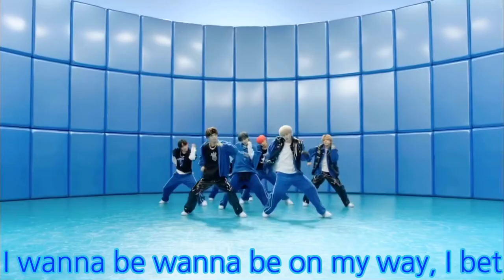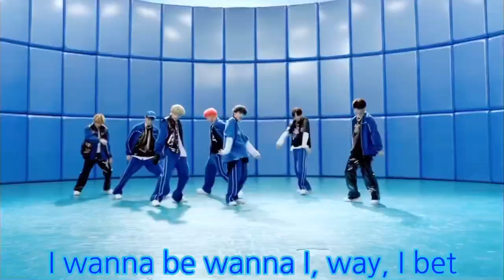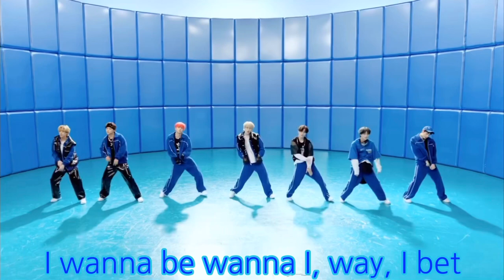Enhypen Blessed Cursed dance performance video mirrored with Hangul lyrics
I love this song this is my fav Enhypen song